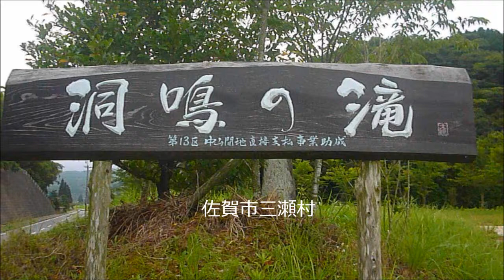洞鳴の滝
佐賀市三瀬村にある、悲話が残されている歴史を秘めた滝です。